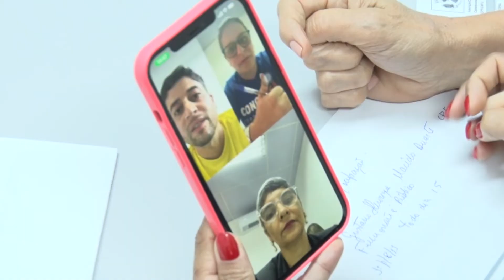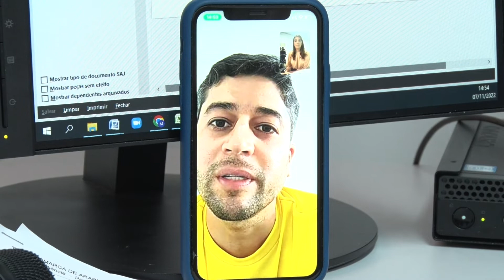Audiência virtual em Arapiraca possibilita acordo para quitação de IPTU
No município, 125 processos estão pautados para a Semana da Conciliação